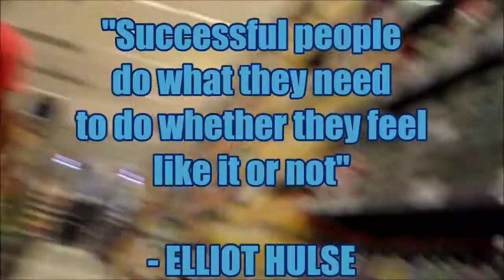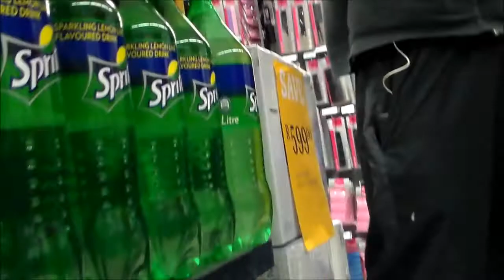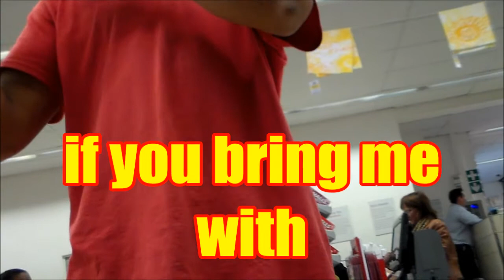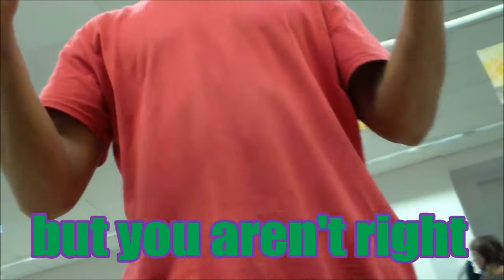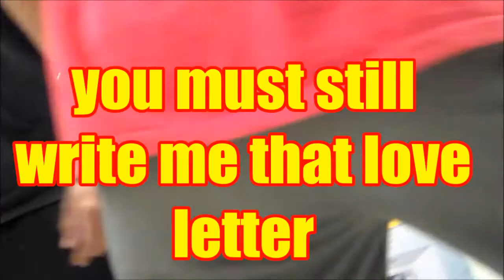"Practicing Freedom In Conversation" | Day in the life of Handsome | RPG Lifestyle 0003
SHUBSHCRIBE